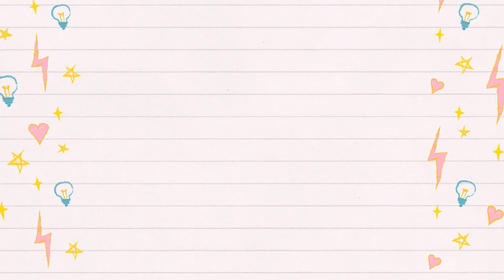মালহামার যুদ্ধ সমন্ধে কিছু বক্তব্য।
Abu toha mahammad Adnan